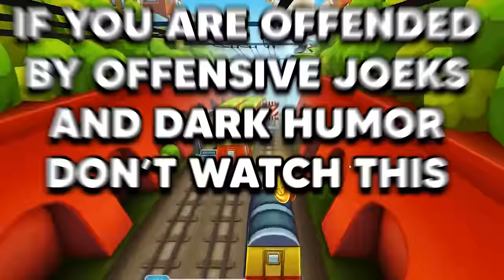THE GOONS BEING EVEN MORE OFFENSIVE ON THE PODCAST (PART 3)